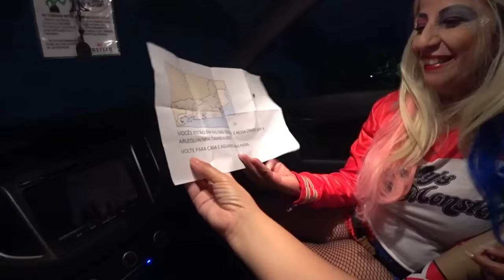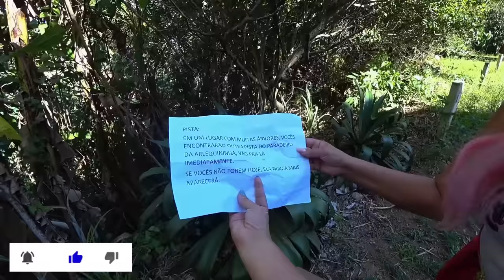O SUMIÇO E O RESGATE DA FILHA DA ARLEQUINA - O CORINGA PEGOU A ARLEQUININHA - COMPLETO